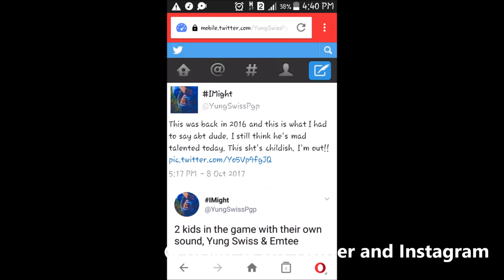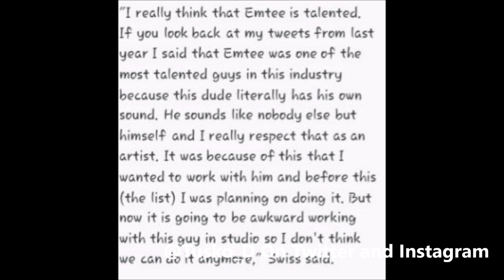Yung Swiss says he won't make music with Emtee anymore. || Tusko_D Vlogs